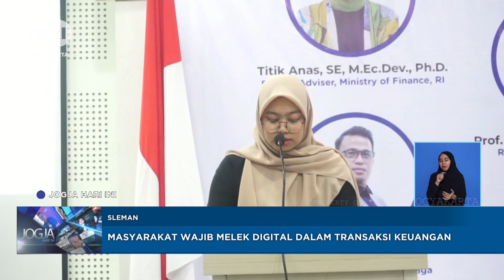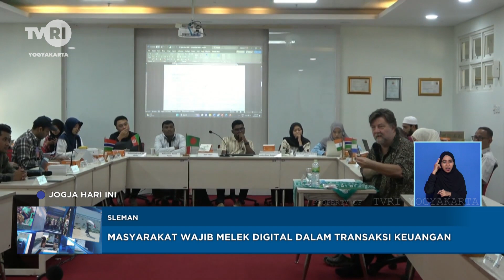Masyarakat Wjib Melek Digital Dalam Transaksi Keuangan